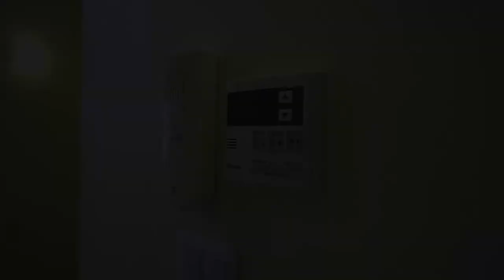「ぼくんちシモキタ！駅から近いよ！」下北沢駅から徒歩4分！ 当社管理物件 『ガーデンテラス北沢』【J's movie】京王井の頭線 下北沢駅 徒歩4分のデザイナーズロフトアパートメント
使用面積46.07㎡（約12㎡のロフト含む）
最上階・南向きのとても明るいお部屋だよ！

人気のおしゃれタウン「下北沢」。
商店街がすぐそこという空前絶後のスーパーな立地！

2人入居に必要な快適な設備を用意しております。